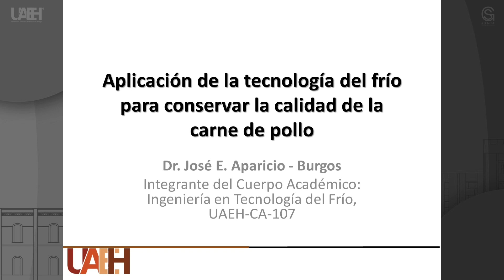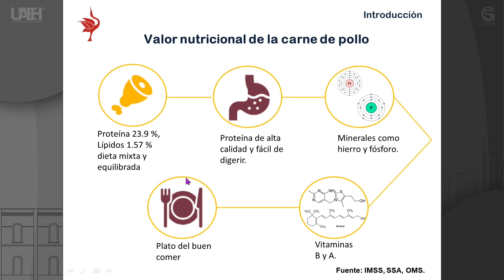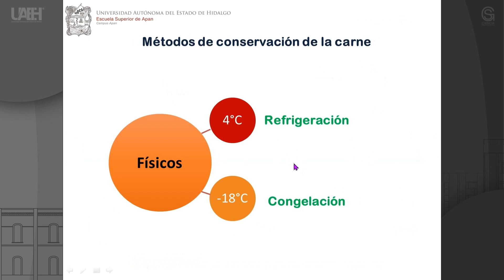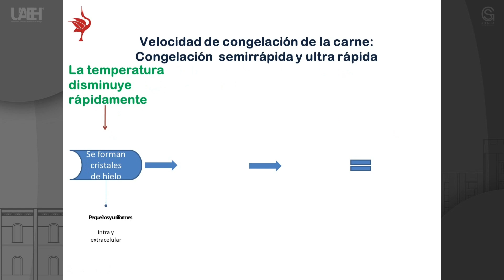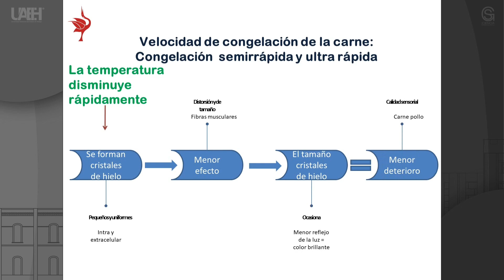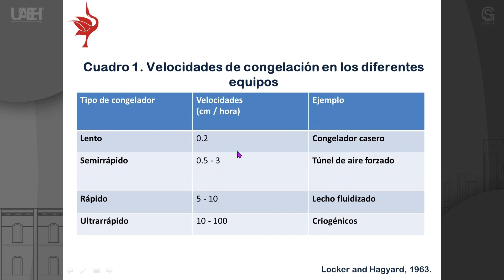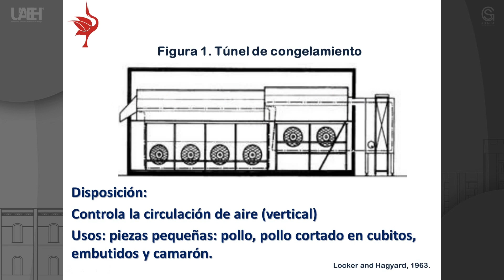Aplicación de la Tecnología del Frío para Conservar la Calidad de la Carne de Pollo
José Esteban Aparicio Burgos
Escuela Superior Apan (ESAp)

Resumen o introducción del curso:
Los diferentes métodos de congelación impactan en la calidad de la carne de pollo. Uno de los cambios en la estructura de la células y en la calidad del producto. La evaluación de la frescura de la carne se realiza a través de métodos: microbiológicos, fisicoquímicos y sensoriales. Una evaluación completa de la calidad sensorial de la carne de pollo congelada es crucial para entender los cambios térmicos y físicos del pollo al congelarse.  Es imperante para mantener la calidad, seguridad y propiedades durante almacenamiento y distribución. En donde la aplicación de la Tecnología del Frío resulta importante, debido a que en todos los procesos de la producción carne (planta procesadora de carnes) se necesita la cadena del frío para conservar la calidad estos productos.

Objetivo general del curso:
Conocer los métodos de congelación de la carne de pollo

Pre-requisitos o conocimientos previos para el curso:
Biología celular, microbiología y Tecnología Aplicada a Productos de origen Animal

Bibliografía y/o Cibergrafía:
• Feldhusen, F., Kirschner, T., Koch, R., Giese, W., & Wenzel, S. (1995). Influence on meat colour of spray-chilling the surface of pig carcasses. Meat science, 40(2), 245-251.
• Nieto, A. (2016, 16 mayo). Bioimpedancia eléctrica aplicada a la congelación de carne de cerdo -. Mundo HVAC&R.
• Persson, P. O. y Loedahl, g. 1996. Freezing Technology. En C.P. Mallet (Ed). Frozeen food technology. Ed. London: Blackie Academin and profesional.